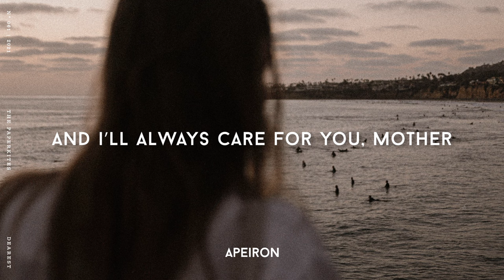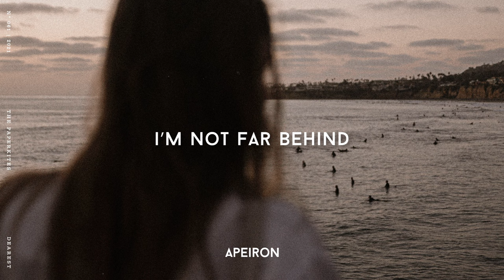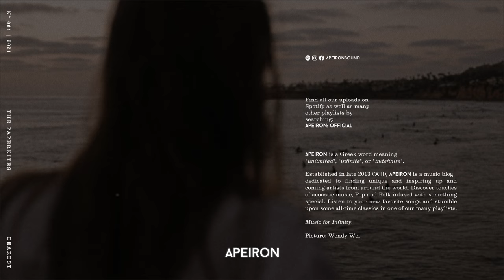The Paper Kites - Dearest (feat Lydia Cole + Lyrics)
Lyrics for The Paper Kites - Dearest (feat Lydia Cole)):
We go any time
And we're all but thinking of the ones by our side
But we go anyway
When we're old we'll be wondering why we didn't stay
And I'll always care for you, mother
Never will I find another
Though I'm not always with you, oh, I'm not far behind
Know I'm happy now
And I'm doing the best I can with what I know how
Oh, I'm doing the best I can with what I know now
And I'll always care for you, brother
And I'll always care for you, lover

» Picture: Wendy Wei

Haux - Homegrown
Harrison Storm - Sense Of Home
Harry Pane - Time (feat Maia Frankowski)
Will Killen - The Outside
Harry Pane - Beautiful Life